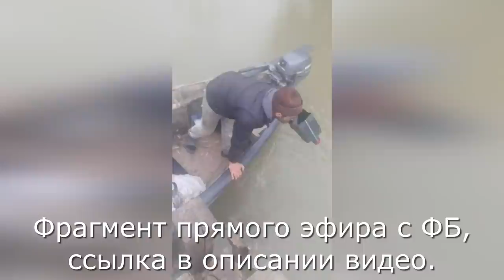Вилково, Дунай, компания рыбаков "Всё для клёва"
Компания из 11 рыбаков вместе собралась для трёх дневной рыбалки. Несмотря на то, что многие были даже незнакомы друг с другом, но имели общие интересы и огромное желание порыбачить в новых, неизведанных местах, спонтанно собрались и отправились навстречу рыбацким приключениям на щедрую реку Дунай. И клев не заставил себя долго ждать!
1. Костюм STORMWALL PRO SEQUOIA ORANGE
2. Костюм весна-осень Storm Terra
4. Weida HU40A с байтраннером.
5. Крючок «Всё для клёва» 103BN #10
6. Катушка Daiwa 18 Ninja Feeder LT
7. Фидер Daiwa Ninja-X Feeder
                                Список  вещей на рыбалку на 3 дня:
удочки, катушки, тычки.
садок
подсак
кресло
ящик с рыб. принадлежностями
ведро
прикормка и горох
вода
Еда (шашлык, яйца, брынза, помидоры, набор на уху, чай, кофе), спички
Посуда (чашка, тарелка, ложка, вилка, нож, половник, кастрюля, досточка, салфетки)
столик
Мангал
шампуры
газовый баллон
палатка, полиэтилен.
Матрас надувной, насос
спальный мешок
дрова
фонарь налобный, доп. батарейки
фонарь общего освещения
аккумулятор
вискарь
документы, деньги
сапоги, доп.одежда, накидка для дождя
мешки для мусора, скотч,
мыло, полотенце, зубная щетка и паста, туалетная бумага
видеоаппаратура, телефон
аптечка
Сковорода
Соль
Макуха, грузила дополнительные
Топорик,
Рем комплект для матраса